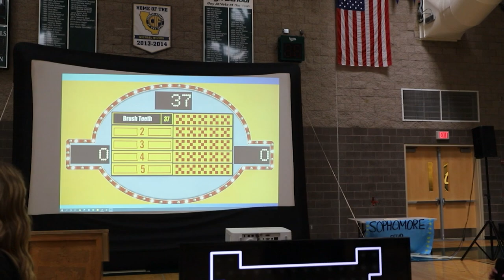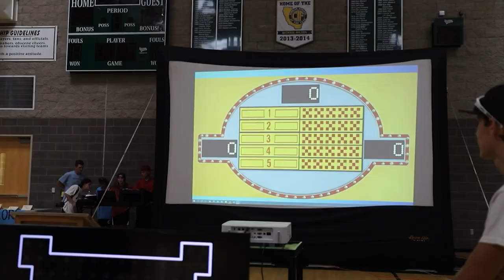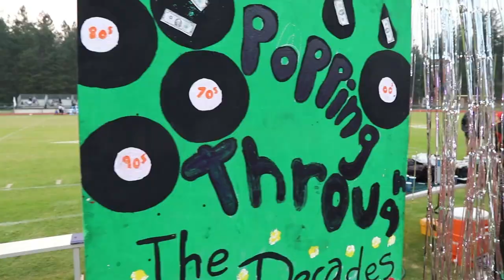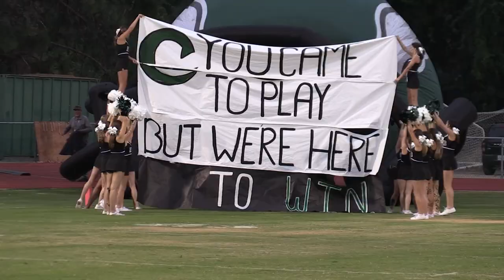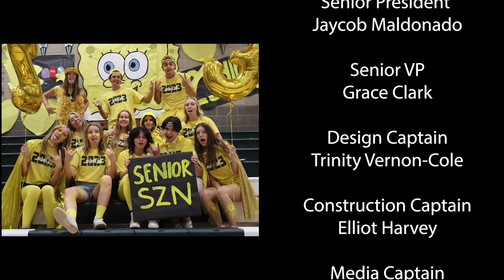Colfax High School Homecoming Highlight 2022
Produced by: Colfax TV
Directed by: Kylie Powell
Lead Videographers: Dom Hererra, Kylie Powell
Lead Editors: Kylie Powell, Dom Hererra
Second Camera Team: Colfax Broadcasting 1